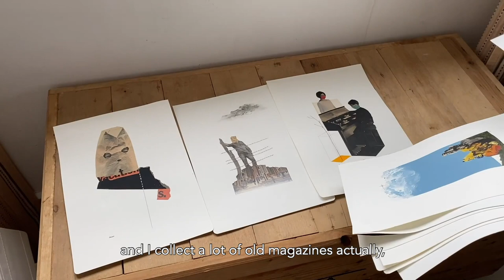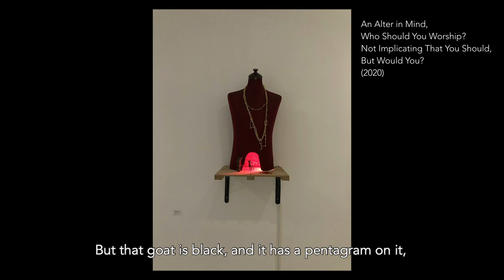ILHAM Cribs: Dhavinder Singh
SPEAKER: Dhavinder Singh

In this sixth episode of ILHAM Cribs, artist Dhavinder Singh shows us around his studio. He talks about his artistic process as well as his last solo exhibition, Tagistan. This video was recorded pre-MCO.
Dhavinder Singh (b. 1983) is an artist who lives and works in Kuala Lumpur. He obtained a Diploma from MIA(Malaysia Institute of Art) before heading to the United Kingdom to attain his BA(Fine Art) from the Cardiff School of Art and Design. He fuses drawing, found objects, site specific installation, and animation to create his multidisciplinary works.

ILHAM-201205-DhavinderSingh